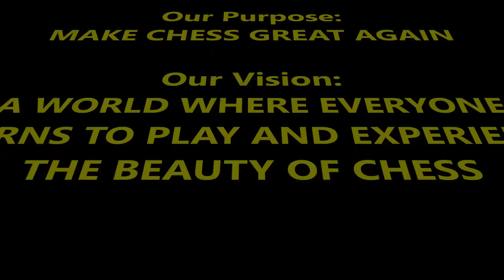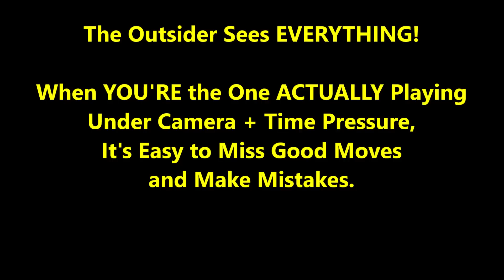Never Seen Anybody Get Pluckilated Like This! Carlini vs Brooklyn Dave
Who's gonna get pluckilated??